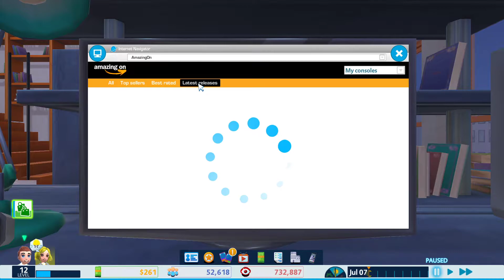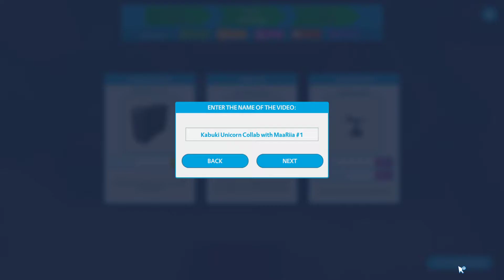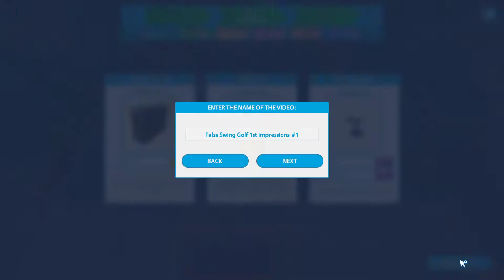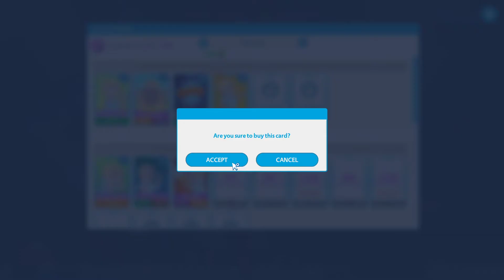Youtubers Life - Let's Play ep 10 (Couple Coop) - We Buy An Extra PC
Today we're playing Youtubers Life. we continue our journey, and buy an new PC, so both us and our partner can make videos at the same time.

We're engaged.

We're playing on PC only.

On 15 July 2016, One of U-Play's developers said in an article that the music channel would be the next channel to be released. On 13 October 2016 the same developer announced that the music channel would be released on 20 October 2016. This was the case, but Mac users had to wait another day.

Review on steam from Nyx:

A Mess That Could Have Been Wonderful

Youtubers Life has all the ingredients to make a charmingly cute game. Unfortunately, it also contains a bunch of bugs and some questionable decisions. I'll write a longer review after I've spent more time with it, although I'm wondering why I'm still playing. I've hit up against the first bug to risk ruining my save.

The bug: My employee wants to go on vacation. He'll be back in 15 days? Okay, fine. Well, his holiday ended quite some time ago. He's not back, his little info box doesn't say he's on vacation anymore, but I can't fire him. He's on the payroll until his contract runs out in 115 in-game days. Sure, his salary isn't that high, but I don't want to fire him. I liked having him around.

I've checked the Steam Discussions for this game, and I'm pretty disgusted by the amount of complaints about game-breaking bugs. I was able to ignore the weird grammatical errors, the slightly glitched parties, and the inconsistent save function, but those posts and this issue I'm having are more than a little concerning.

Perhaps Youtubers Life was more polished in its previous builds. Right now, it is nowhere near worth the asking price. I'd only recommend this on an extreme discount.

Edit [17/05/20]: I restarted and was willing to give the game another go, but not far into it my character completely froze in front of her desk and wouldn't move. Again, from what I'm seeing in the Discussions area, this game is riddled with bugs. I'm confused as to how anybody else is fine with this, or how the creators have the gall to ask for £20. If critical reviews and comments are anything to go by, the game has had many of the issues since release. Why is Yahtzee recommending it? I suppose I need to learn not to blindly trust curators, no matter who they are.

Edit [19/05/20]: By saving often, I've been able to almost enjoy the game. I'm using it to distract myself from what's going on in the world, rather than as a game I actually want to play. I don't have the focus necessary for decent games. I'd like to point out that there was obviously supposed to be a lot more content in this game. This is a glitch-infested skeleton being sold for about four times what it's worth.